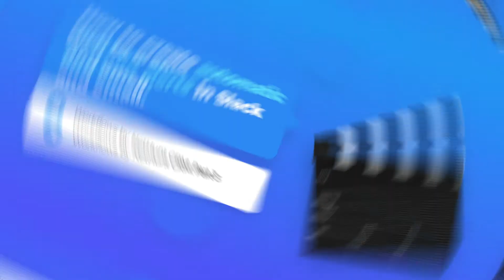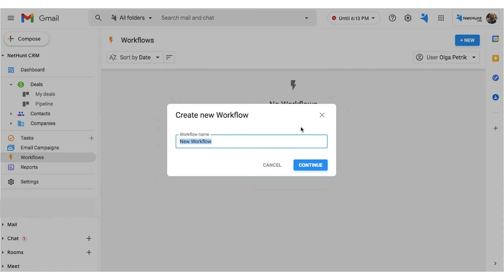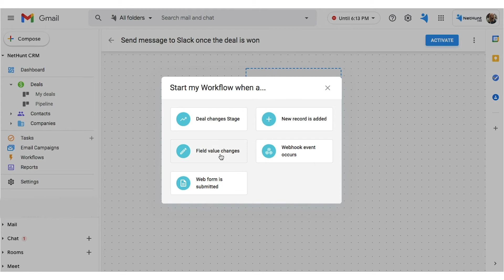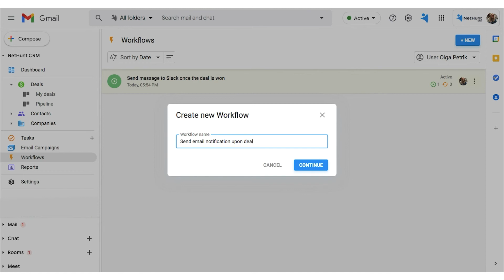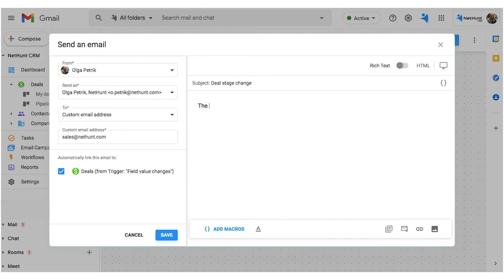Workflows by NetHunt CRM [Part 3]: How to Set Up Important Alerts to Stay on Top of Sales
Watch the third part of our Workflows video series to learn how to set Slack and email notification alerts for when something notable happens with a lead or deal in NetHunt. to check out NetHunt, a Gmail CRM solution to boost your productivity and automate sales.

Time-codes:
00:44 How to create NetHunt alerts in Slack
03:10 How to create NetHunt alerts over email

Head to NetHunt for more resources on sales automation:
- How to Automate Your Sales Process
- Staying in the Loop: Automate Sales Team Management with Webhooks

It’s important to stay in the loop and know exactly what’s going on with your leads and deals at all times. To make the sales process significantly more efficient and well-organised, you should set up notifications to inform you about any notable changes immediately.

NetHunt’s Workflows feature allows you to enable notifications and be pinged either in Slack or via email.

To configure Slack notifications, you need to do the following:
On the Settings page of your Slack Workspace dashboard create a new Slack app. Name it and select the Workspace where you want it to be active.
Select Incoming Webhooks on the page that pops up and change the switch to ‘On’.
In the Webhook URLs for Your Workspace section of the page, choose which channel your notifications will be pinged to and click Allow.
Copy the Webhook URL that was created.
Head to the NetHunt CRM dashboard. Go to the Workflows tab. Create a trigger and add an action, Send a Slack Message.
Paste the webhook copied from Slack and compose your message.
End and activate the Workflow.

Getting notified about changes in the sales pipeline via an email notification is even easier. All you have to do is set up a Workflow, create a trigger and an action, ‘Send an email’. You can choose the recipients of the automated email, and add more than one person, or even your entire sales team! Customise the body of the email and the subject line, then save it and Activate the Workflow.

Easy-peasy!

Give NetHunt CRM’s Workflows a try and implement sales automation into your sales strategy today